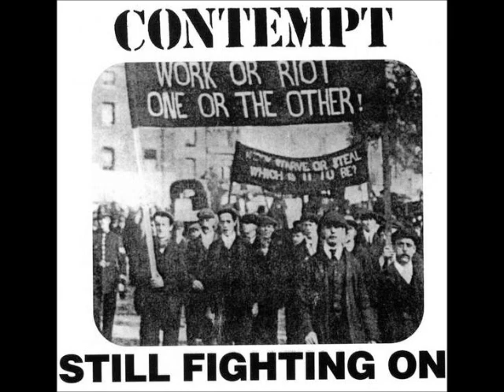CONTEMPT - I Hate Tories UK 80´s